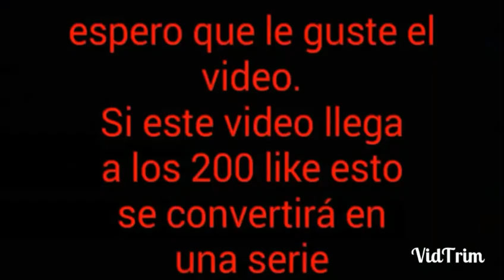NOOB VS PRO en Mini World Block Art